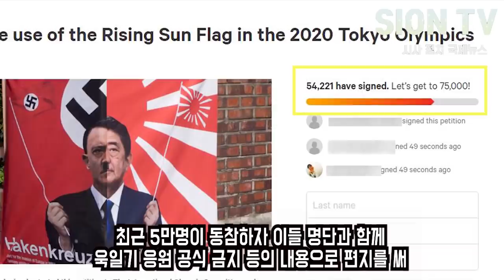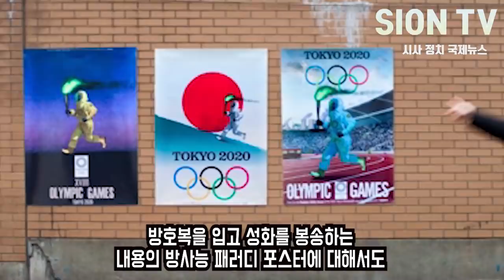도쿄올림픽 욱일기 항의서한에 IOC에서 보내온 황당답변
*연합뉴스와의 제휴컨텐츠로 기사의 부분 및 전체 인용 사전승인으로 제작된 영상입니다.